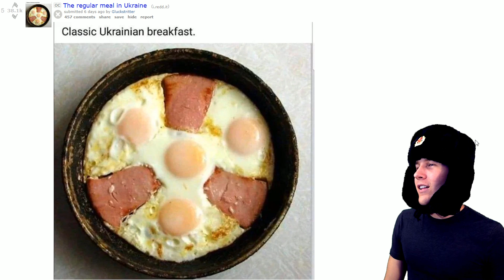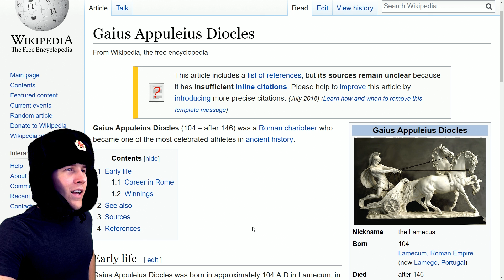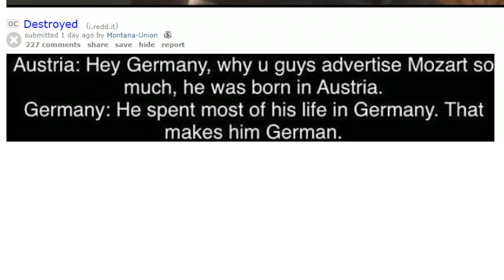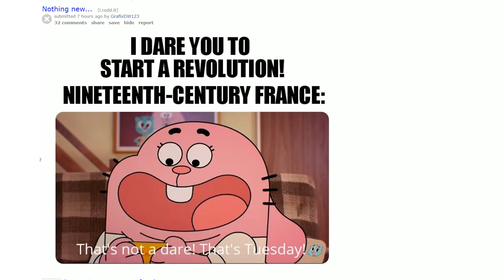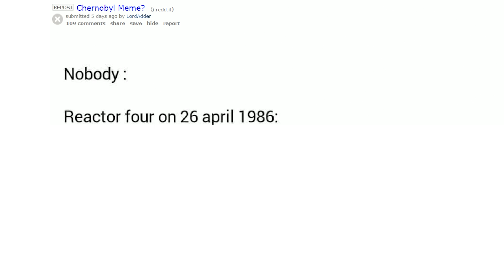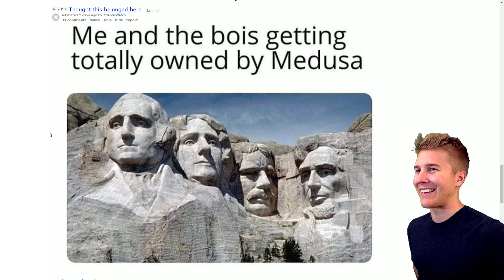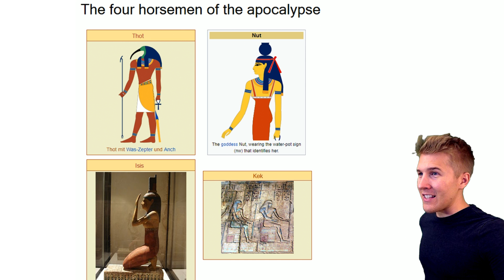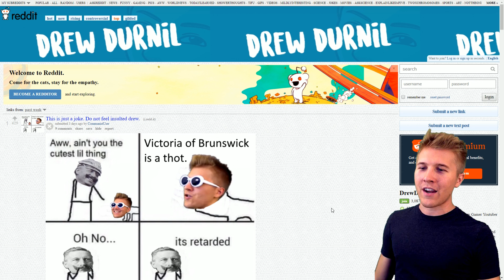Soviet Man Reacts to Chernobyl (History Review)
Let's react to Chernobyl and other history stuff